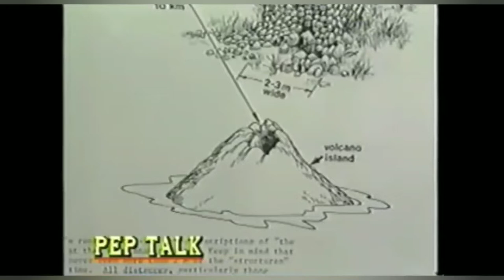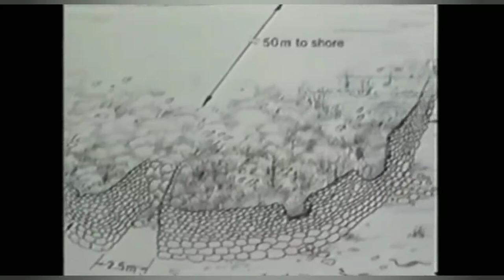The Mysteries of TAAL (Thomas Hargrove) Part 2 | Documentary by PEP TALK with Loren Legarda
Recorded in the late 1980s